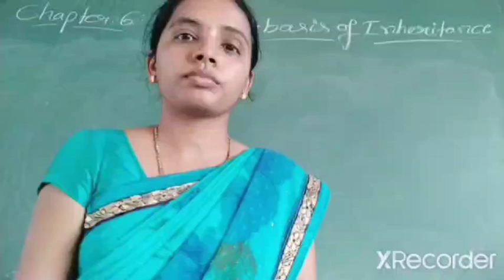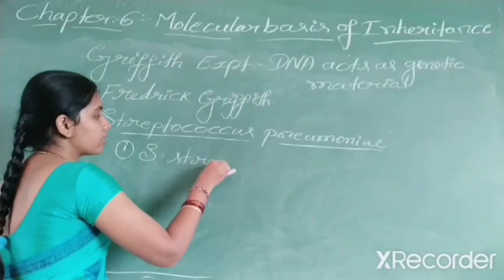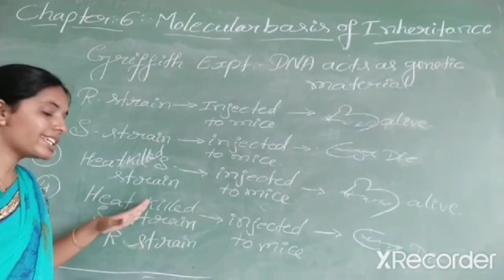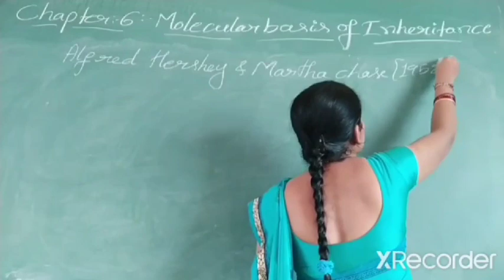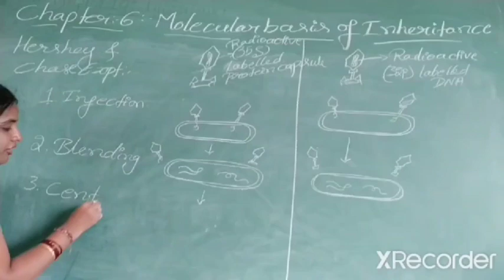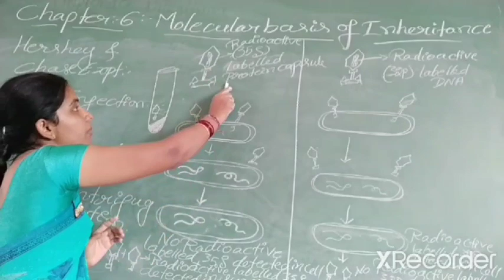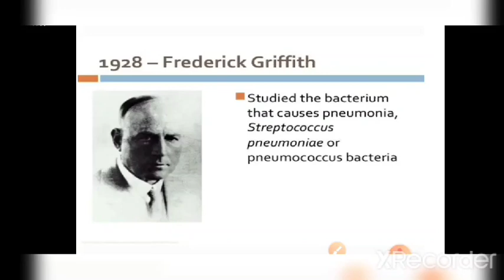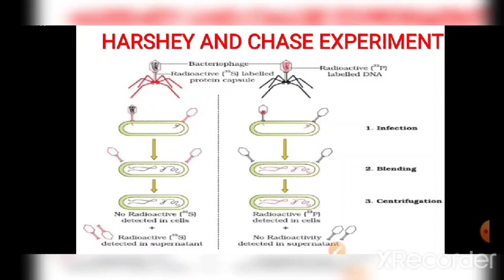II PU REGULAR TOPIC: MOLECULAR BASIS OF INHERITANCE PART-3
II PU UNIT :VII: GENETICS AND EVOLUTION